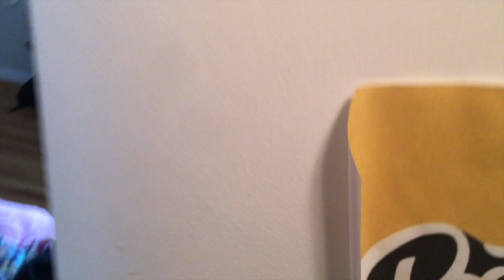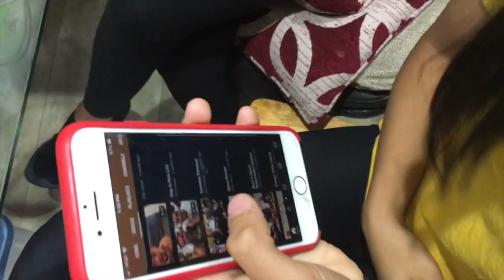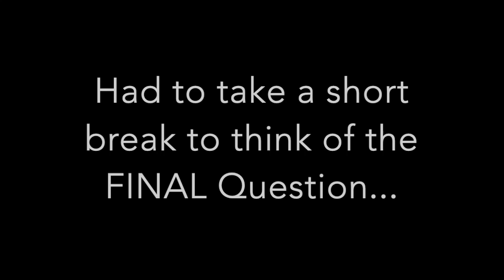A Day in the Life of Futch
A special day for my family and I to celebrate that I wanted to share with you all! Enjoy :)